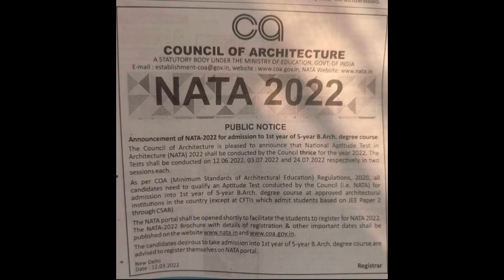NATA 2022 exam updates | Lingesh Ashwin | Architecture Tamil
For Nata online coaching
Architect
Lingesh
Shree Sai Architects
Plan | Elevation | Interior design | construction